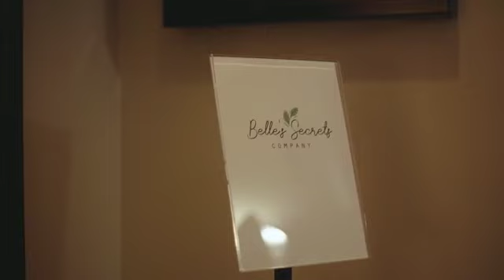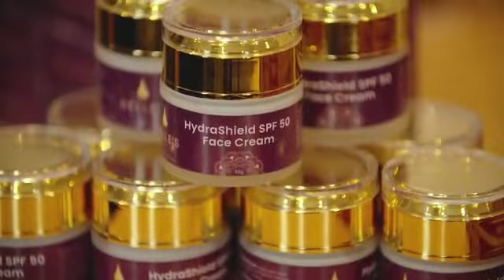Merci Paris ❤️ 2022 que de Belle réalisations. regarder cette surprise